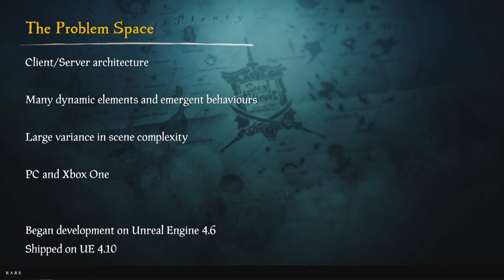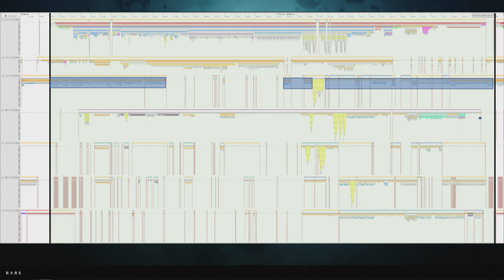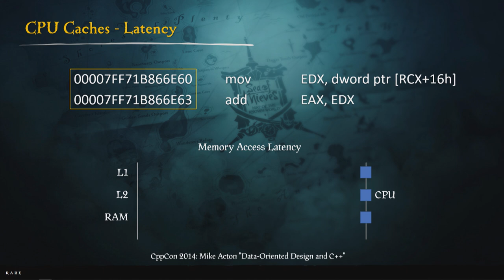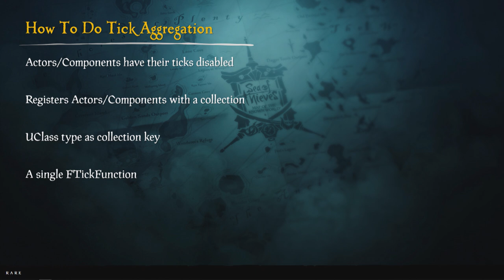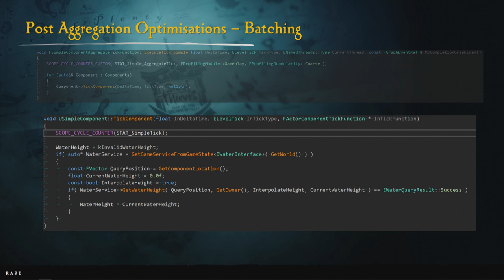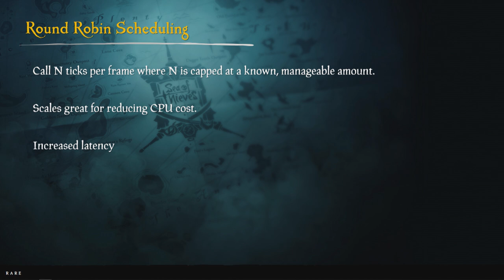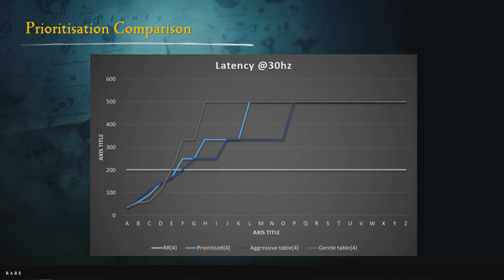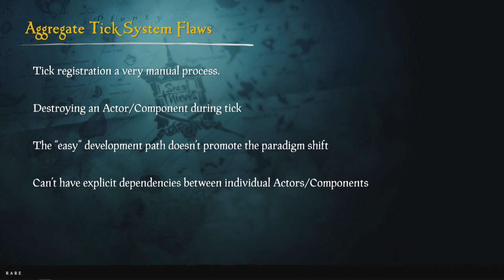Aggregating Ticks to Manage Scale in Sea of Thieves | Unreal Fest Europe 2019 | Unreal Engine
This Unreal Fest Europe presentation by Rare's Senior Software Engineer Jon Holmes covers the techniques employed to efficiently manage the scale of Ticking Components and Actors within Sea of Thieves while also diving into a few real-world examples of how the team optimised these systems and detailing how it all plugs in neatly inside Unreal Engine 4.